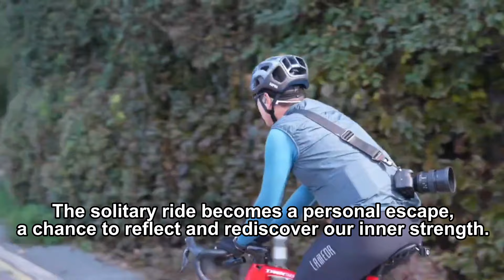How can cycling bring us together? | LAMEDA in South Korea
Sometimes, the road calls to us in solitude. It is in these moments that we find ourselves truly free, immersed in the rhythm of our own breath and the steady cadence of our pedals. The solitary ride becomes a personal escape, a chance to reflect and rediscover our inner strength.

Yet, there is magic in the camaraderie of shared experiences. Riding alongside friends, laughter fills the air as tire tracks weave together, creating memories that will last a lifetime. Together, we conquer hills, push our limits, and support each other through every twist and turn.

As the seasons change, so does our cycling journey. Through spring's blossoms, summer's warmth, and winter's frost, Lameda cycling apparel stands as a loyal companion. With its exceptional quality and style, it accompanies us through every season, ensuring comfort and performance.